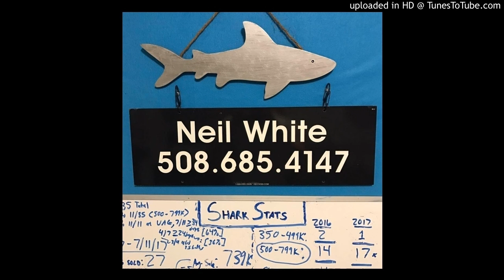9-30-17 Neil White